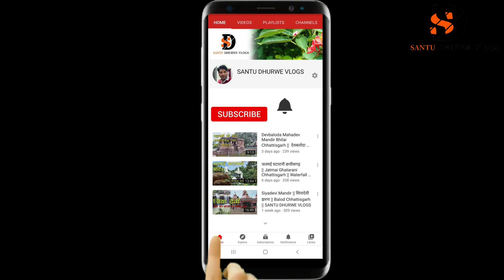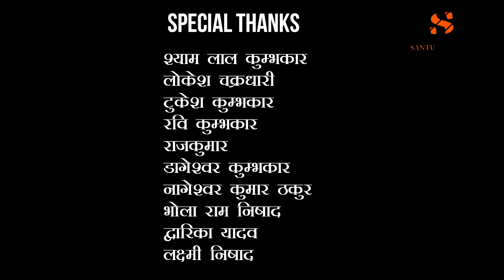Thanaud Durga Murti Making 2020 Part 2 ।। Durg city ।। Raipur city ।। SANTU DHURWE VLOGS